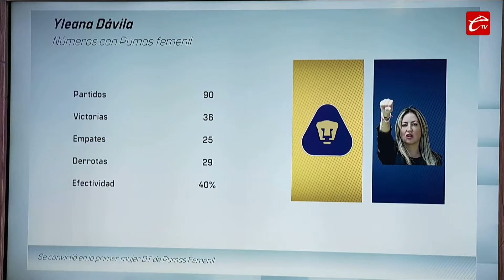¿QUIÉN SERÁ EL CAMPEÓN DEL APERTURA 2024? | LO MEJOR DE DESENCAJADOS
📺 Semana grandes figuras del futbol, ¿Te perdiste algún capitulo?, acá te dejamos lo mejor de Desencajados.